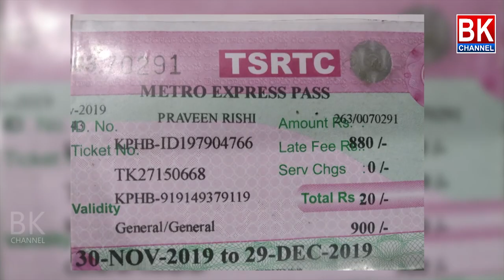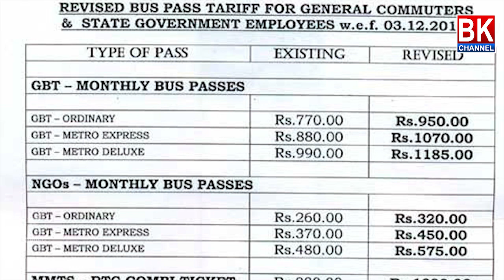Government Released RTC Bus Fares Hike | Hike Charges || BK Channel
RTC  ఛార్జీలు, బస్‌పాస్‌ల ధరల పెంపు.. కొత్త లిస్ట్ ఇదే!
  RTC fares, bus fares increase .. New List
rtc bus charges
rtc videos
tsrtc videos
telangana buses
private drivers in telangana
private drivers in hyderabad
hyderabad news
youtube videos
trending on youtube channel
trending news in youtube
youtube telugu channel trending videos
kcr speech news
kcr videos
kcr live news
kcr live news videos
kcr about tsrtc  speech